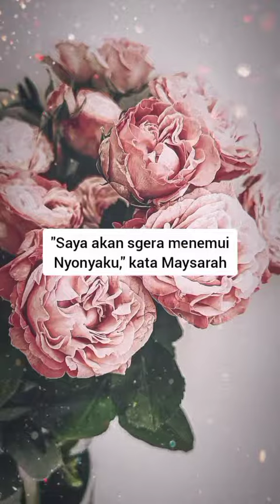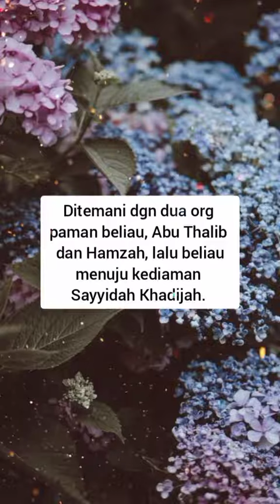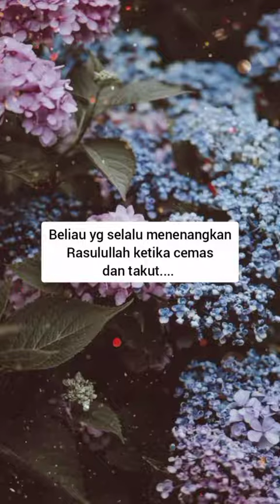Dakwah_50 short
Terimakasih sobat hijrah yang selalu menantikan video terbaru channel DakwahPendek, semoga video kami dapat selalu memberi berkah. Aamiin

Hopefully Bermanfaat Teman-teman
Jazakallah Khoiron.